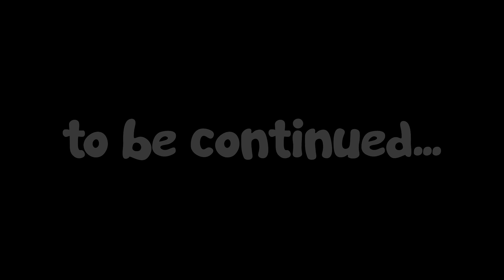Been Drillin' | Volcanoids Cinematic Series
Want to play for yourself? Check out Volcanoids on Discord!

DOUG MAXWELL - SCRAPING THE SEWER
SILENT PARTNER - FRICTION LOOKS
ROSS BUGDEN - NEW FRONTIERS
ROSS BUGDEN - RUN
MAX SURLA - PATRIOTIC MARCH
TOPHER MOHR AND ALEX ELENA - CANCUN
THE 126ERS - IN ALBANY NEW YORK
SILENT PARTNER – GRASS
THE GREEN ORBS - SPLASHING AROUND
KEVIN MCLEOD – LOCAL ELEVATOR